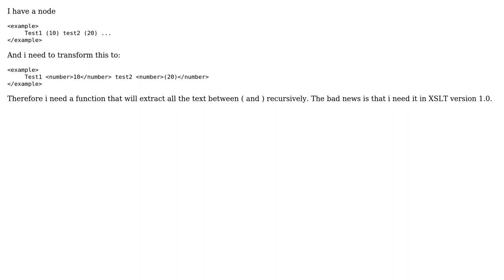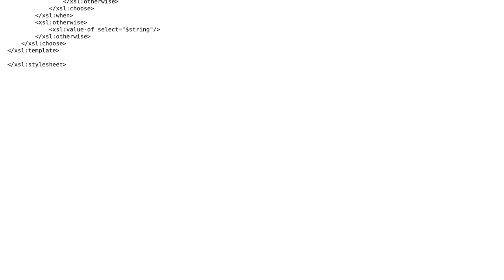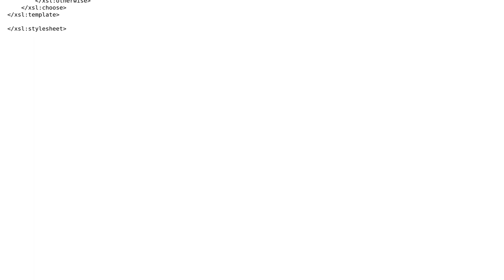XSLT - extract a string within brackets (2 Solutions!!)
XSLT - extract a string within brackets

With thanks & praise to God, and with thanks to the many people who have made this project possible! | Content (except music & images) licensed under CC BY-SA | Music | Images & others | With thanks to user r31.m user nwellnhof user Luci0 and the Stack Exchange Network Trademarks are property of their respective owners. You are responsible for your own actions.